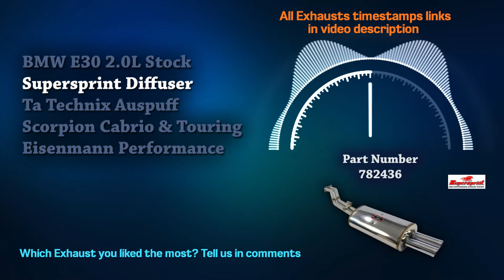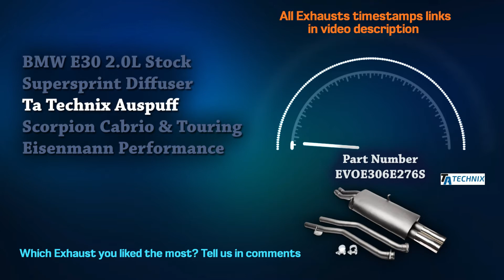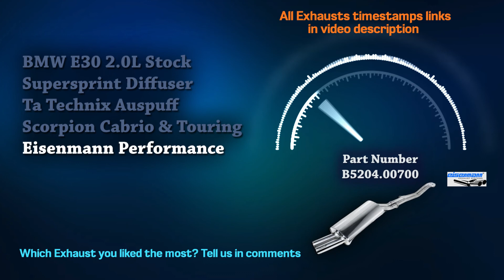BMW E30 Exhaust Sound 2.0L 🔥 Acceleration,Turbo,Modified,Review,Upgrade,Supersprint,Eisenmann,Mods+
00:00 BMW E30 2.0L Stock
00:31 Supersprint Diffuser
01:03 Ta Technix Auspuff
01:17 Scorpion Cabrio & Touring
01:46 Eisenmann Performance